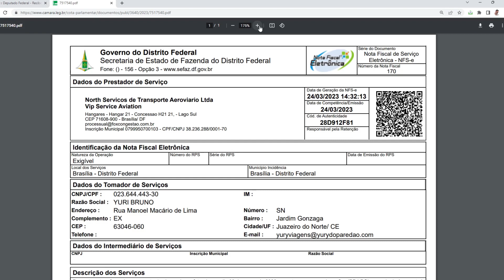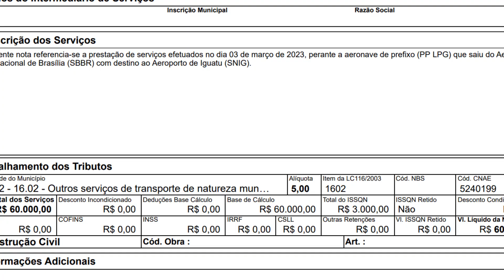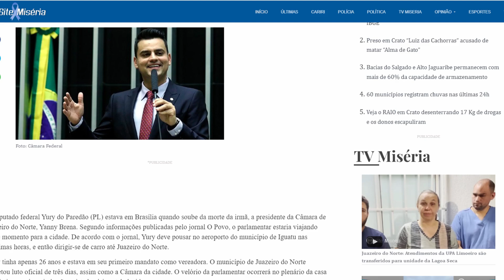O MOTIVO DA VIAGEM FOI UM FATO MUITO TRISTE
Deputado de primeira legislatura, Yury do Paredão teve que viajar com urgência e por motivos pessoais para o Ceará, e por isso alugou uma aeronave por R$ 60 mil. O problema que o dinheiro utilizado é público.

Doe via Pix: Chave 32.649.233/0001-06